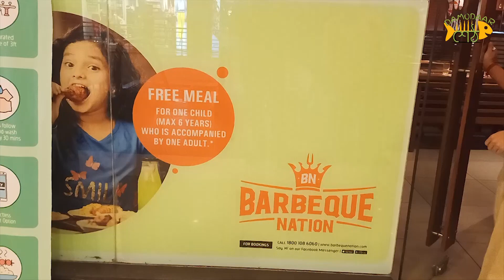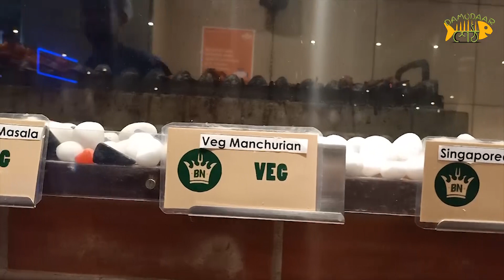Barbeque Nation || Lake Mall || Unlimited Buffet Lunch || Kolkata || Bangla Food Vlog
Hello Foodies, Damodaar Seth is back with a brand new video. This time we visited  one of our favorite buffet restaurants Barbeque Nation, Lake mall to see after lockdown how they are serving, how they are taking their safety security and precautions.

Barbeque Nation was founded in 2006 by one of our Promoters. We currently own and operate 138 outlets in India, 5 outlets in UAE, 1 outlet in Malaysia and 1 outlet in Oman.

One of the leading casual dining chains in India, Barbeque Nation pioneered the concept of “over the table barbeque” live grills embedded in dining tables – allowing guests to grill their own barbecue’s right at their tables.

Indian cuisine is a natural part of the diet in the markets in which the Barbeque Nation Restaurants operate. We continue to offer new menu options, both vegetarian and non-vegetarian, largely based on Indian cuisine and use seasonal customer preferences to introduce new dishes. We also run popular food festivals at our Barbeque Nation Restaurants, thereby offering our customers a range of Indian and international cuisines.

Our fixed price ‘all you can eat’ concept at our Barbeque Nation Restaurants offers our customers a varying spread of consistently delicious food at a value-oriented price in a pleasant and casual dining environment. We believe that barbeque cuisine is distinctively attractive as compared with other dining options due to its DIY and cooked-at-the-table nature and the flexibility and fun of mixing and matching a wide variety of meats, vegetables, sauces and condiments to create dishes according to each diner’s individual tastes and preferences. In addition, fixed price dining is very popular amongst relatively larger groups, due to customers’ perception of value for money and the comfort of certainty over the bill amount irrespective of varying individual appetites and consumption

Our Barbeque Nation Restaurants typically offer customers at least five vegetarian and five non-vegetarian largely pre-cooked appetisers they can season and barbeque on a grill embedded in their table, an all-you-can-eat main course buffet and a selection of desserts.

Our core values prioritise being customer-focused to provide excellent products and service and employee-focused by maintaining a superior quality work environment. Our Company was ranked 13th among best companies to work for in India across all categories by Economic Times “Great Places to Work” survey for 2019 conducted by Great Places to Work Institute. Our Company was also voted among the top ten employers within the Indian retail industry for 2019 by Great Places to Work and 14th among best large workplaces in Asia by Great Places to Work Institute.

Menu
Starters
1. Crispy Baby Corn
2. Cajun Spice Potato
3. Roasted Pineapple
4. Hariyali PaneerTikka
5. Mushroom
6. Prawn Skewers
7. Chicken Kebab
8. Roasted Chicken Wings
9. Coastal Barbeque Fish
10. Mutton Seekh Kebab

Salad:
1. Tomato and cucumber salad
2. Chicken salad
3. Russian salad
4. Seafood salad

Main course
Veg:
1. Daal makhni
2. Plain rice
3. Navratan korma
4. Paneer butter masala
5. Veg dum biryani
6. Soup
7. Veg Hakka noodles
8. Veg Manchurian

Non veg:
1. Chicken dum biryani
2. Mutton Rogani
3. Chicken Lababdar
4. Fish Curry
5. Patiala Egg Curry
6. Chicken hot & sour soup
7. Mixed fried rice
8. Chilli chicken

Dessert:
1. Fresh fruit tart
2. Marble cheese cake
3. Death by chocolate pastry
4. Brownie
5. Shahi tukra
6. Firni
7. Saboodana kheer
8. Angoori gulab jamun
9. Strawberry and vanila ice cream
10. Halwa

Kulfi
1. Mango
2. Malai
3. Paan
4. Kesar pista
5. Chocolate

Barbeque Nation - Kolkata - Lake Mall
Shop No 410,104, 4th Floor, Lake Mall, Rash Behari Ave, Kolkata, West Bengal 700029